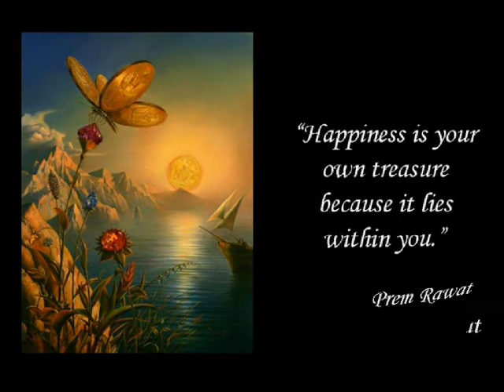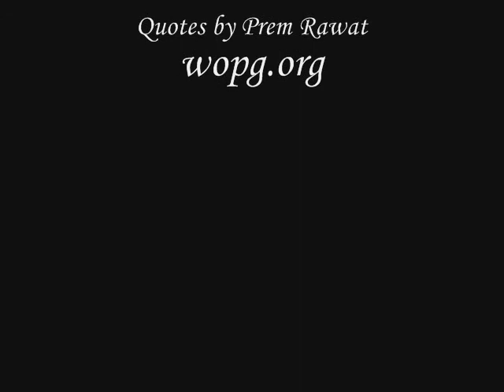Wonders of the Heart (Rodrigo d'Orey ~ Vladimir Kush ~ Prem Rawat)